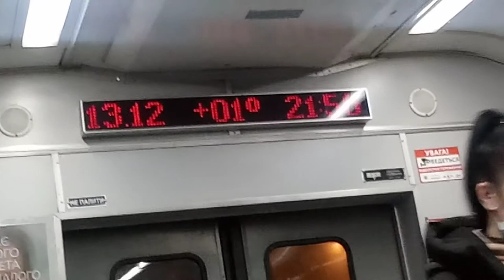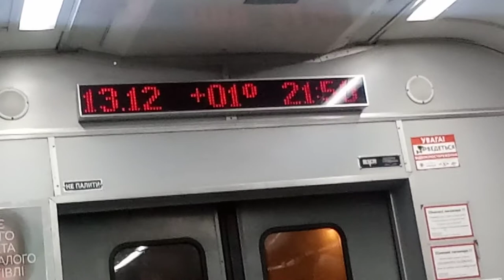"просьба подписчика" голосовой информатор Эр9м-384 Региональный поезд #887 Ворожба-Фастов